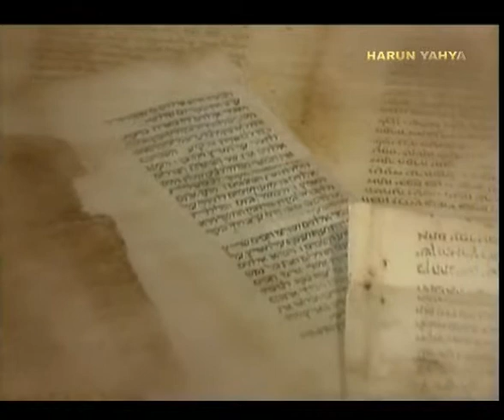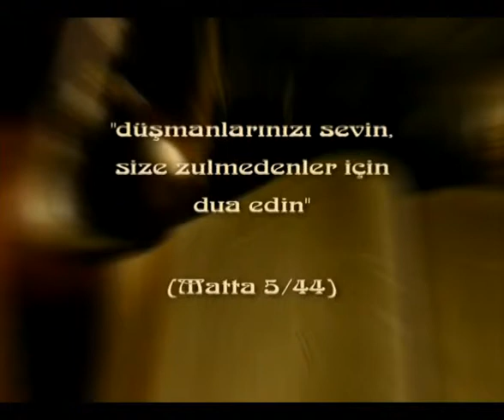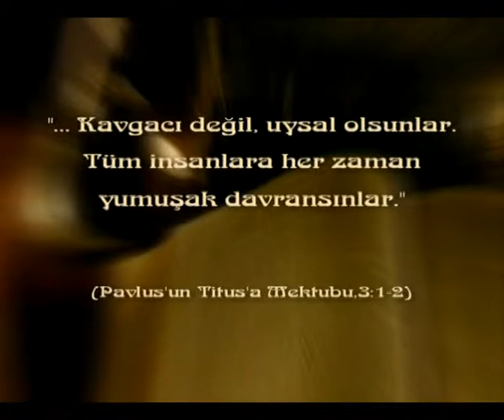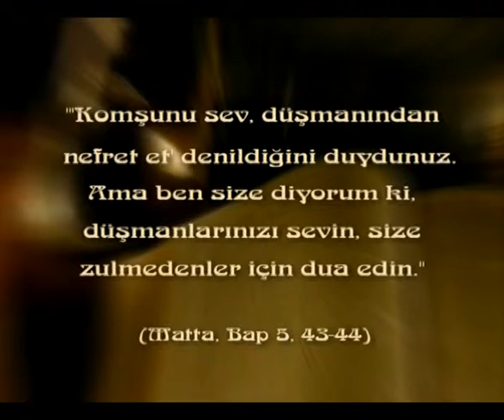DECCAL'İN SAPKIN TELKİNLERİ, TEVRAT VE İNCİL İLE ÇELİŞME